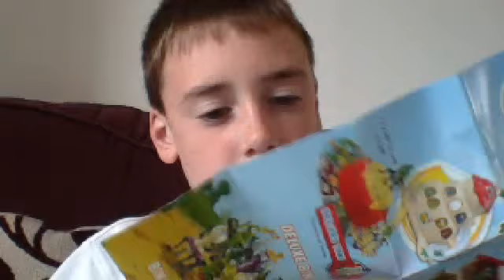bin bots opening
bin bot